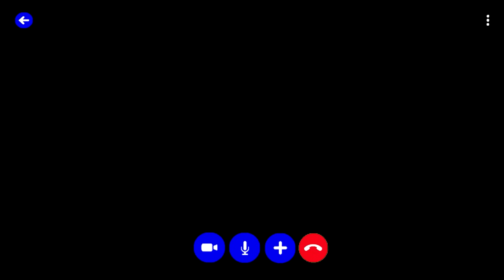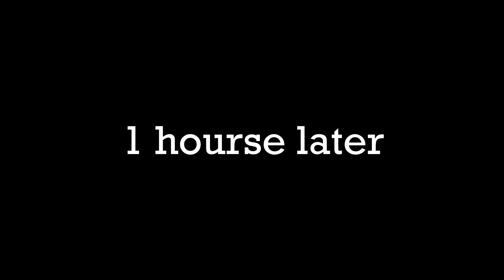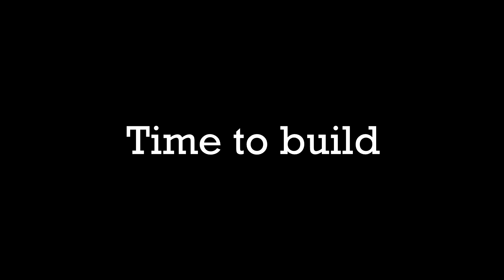Scary CATNAP, UMA, TEACHER is WANTED by JJ and Mikey Family At Night in Minecraft! - Maizen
Maizen channel : @Maizen